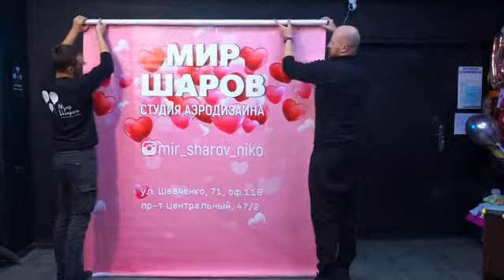Курс для аэродизайнеров "Полное погружение"